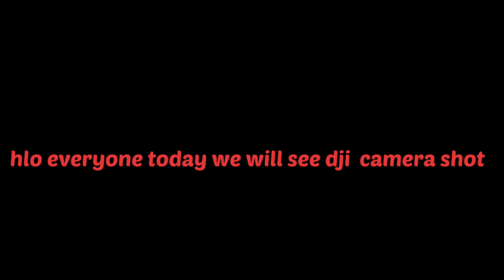Using dji action cam for first time